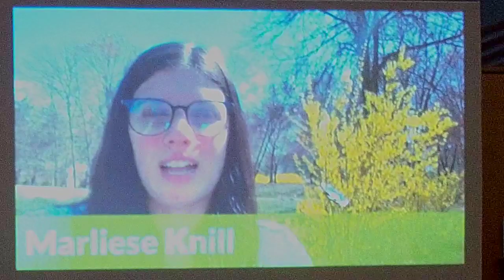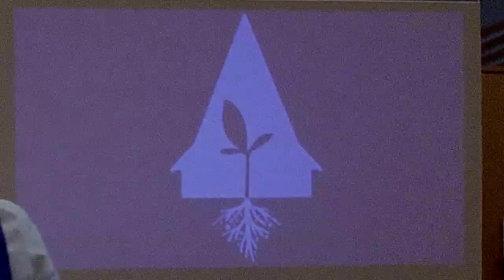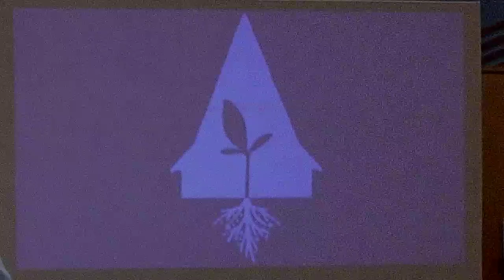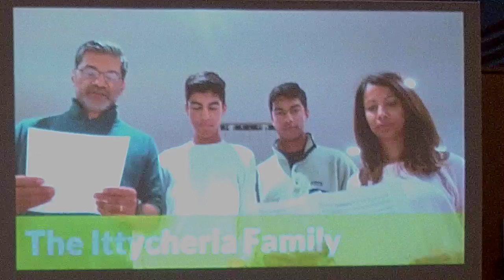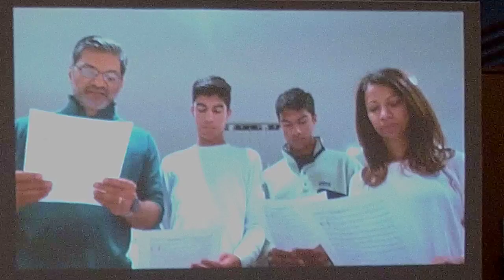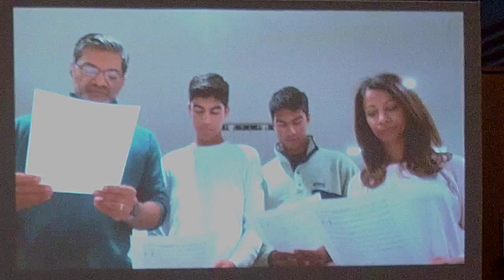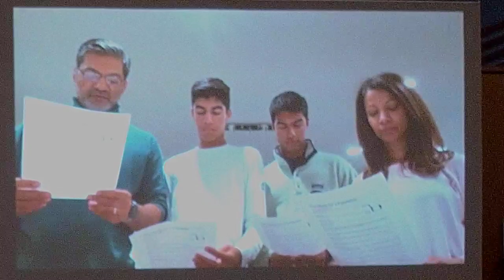The 3/29 Holy Eucharist at St Mark's Episcopal Church